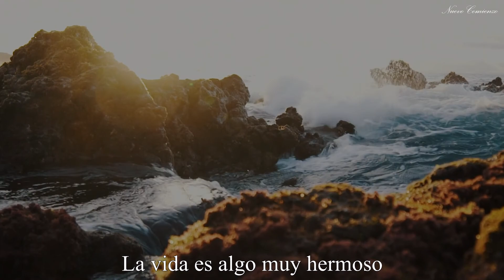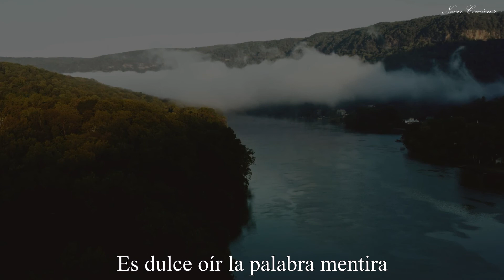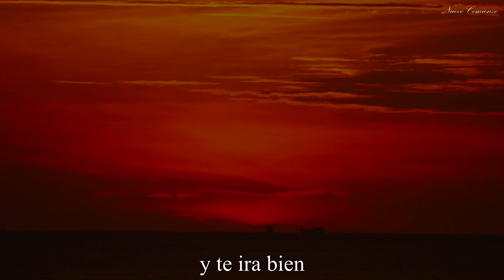La vida, la mentira y la verdad (poesia)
Resalta lo que puede hacernos estas palabras, la verdad y la mentira, una poesía corta de propia autoría. Espero que les guste mucho.

Créditos a la miniatura: Photo by Mar Bustos on Unsplash

Créditos a los videos del contenido:

- Vídeo de Engin Akyurt en Pexels
- Vídeo de Nikunj Patel en Pexels
- Vídeo de Peter Fowler en Pexels
- Vídeo de Ambient_Nature_ Atmosphere en Pexels
- Vídeo de Ruvim Miksanskiy en Pexels
- Vídeo de Taryn Elliott en Pexels
- Vídeo de Tobias Bjørkli en Pexels
- Vídeo de Kelly Lacy en Pexels
- Vídeo de Los Muertos Crew en Pexels

Poesía Escrita:
La vida es algo muy hermoso
a veces no se piensa que sea así,
pero es por lo que a veces pasa
y nos confundimos de la verdad.

Pues es verdad que felices somos
y que a veces muy infelices.
La vida es quien nos hace sentir
el sentimiento de ella mismo.

Es difícil culminar la vida
con tan solo observarla pasar,
la verdad, es aún más difícil
pues nos da miedo replicarla.

El dolor en la vida es muy natural
pues si no sufres, no estas vivo;
y si no eres feliz tampoco lo estas,
la vida es un regalo de verdad y mentira.

La vida es dolorosa cuando la queremos,
pero si actuamos de buena manera,
el dolor muy lejos lo veremos
y la felicidad vendrá más rápido.

Pues si queremos la felicidad
siempre tenemos que hablar con la verdad,
es lo que nos hace sentir mejor
en cualquier situación.

Pues el que obra con la verdad
tendrá la felicidad eterna,
quien obra solo con la mentira
pues el infierno lo espera.

Es verdad que a veces es mejor una mentira
pero creo que sería mejor que duela,
a que viva engañado toda su vida
de la cruel mentira que un día escucho.

Es dulce oír la palabra mentira
pues con ella se crean terrenos,
en las que se siembran la propia ira
para que la felicidad sea menos.

Pues con la mentira se logran crear recetas
en las que creamos vagabundos,
para que la mentira llegue a sus metas
por encima de algunos.

Pero seguimos adelante,
teniendo siempre la mentira
a un paso adelante nuestro,
ya que es por eso
que nos da tanta ira.

La verdad es muy distinta
pues con ella no se crean desigualdades,
sino se logran metas
para salir adelante con algunos.

Es confuso esta situación
pues la mentira es lo que más creemos en realidad,
pero sabemos en nuestro corazón
que la verdad tiene otra calidad.

Es raro que a veces
por más verdades que decimos,
la creencia es menos
y acudimos a una mentira dulce
para que crean.

Pero más vale decir,
una verdad que duela mucho
pero ayude a mejorar,
que a una dulce mentira
que tan solo te va estancar,
en tus propósitos de tu propia visión.

Si dices la verdad
ganarás la confianza pura de cualquier persona
y si la ganaste
no la destruyas, ya que como un demonio te verán.

te hará ver grande
si dices la mentira
te hará ver pobre
pero no de status, pues es lo que más desea el hombre
hablo de tu propia conciencia del ser humano.

Di la verdad
y te ira bien
pues la mentira
condenada está.

GRACIAS